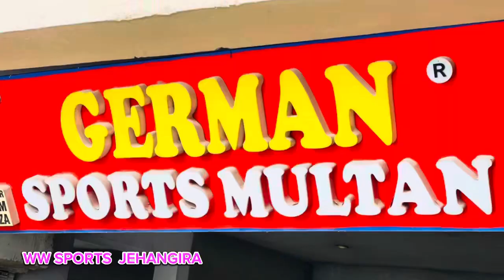German coconut Player Edition with German rawlakot German sports multan |WW SPORTS JEHANGIRA